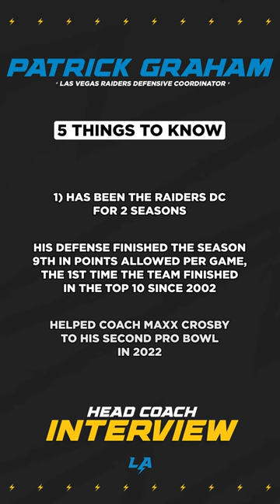we've completed an interview with patrick graham for head coach